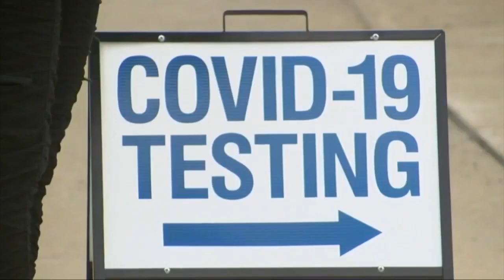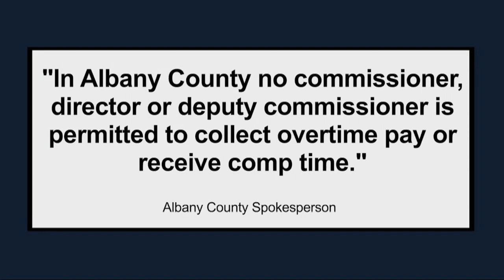Unlike Erie, other New York counties not paying COVID OT to top health officials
The 7 Eyewitness News I-Team only found one other health commissioner or health director in the state who received overtime during the pandemic.